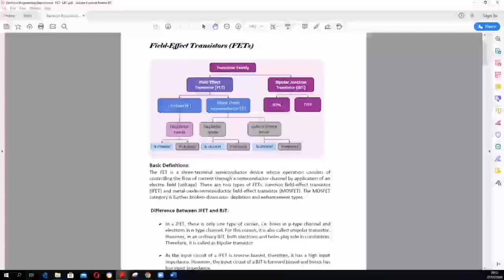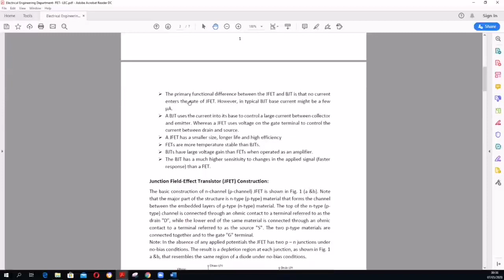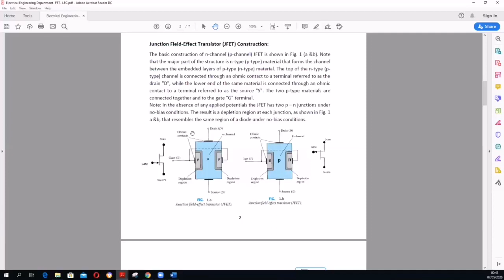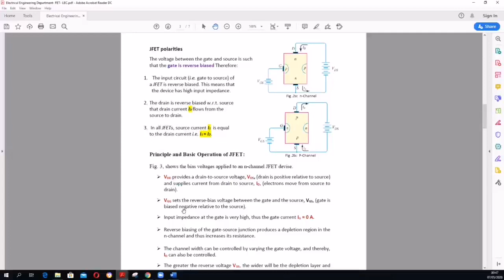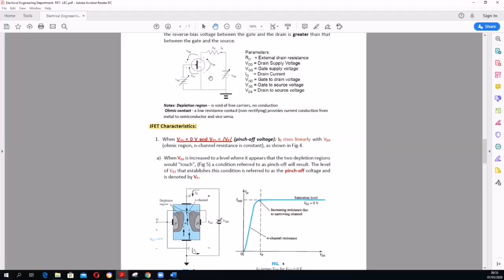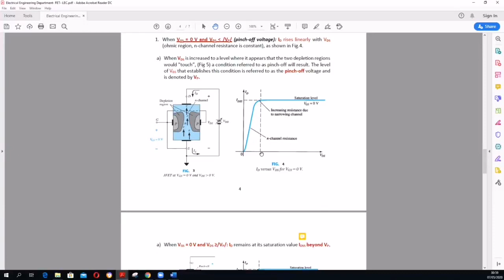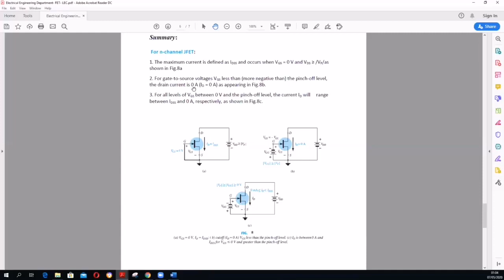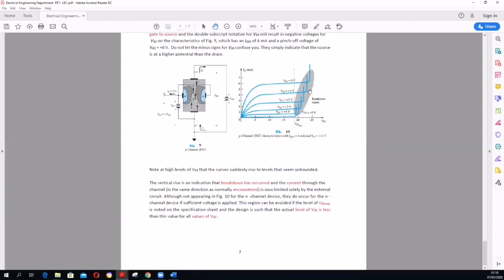الكترونيك | Field-Effect Transistors (FETS)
رابط القنوات التلي تجدون كل الملفات مرحلة الثانية